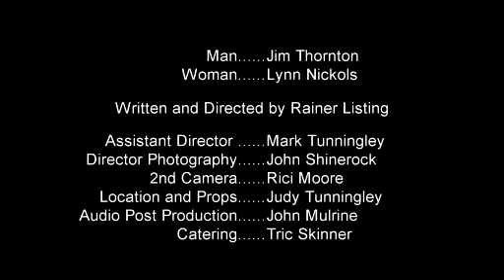FAMM Promo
It's the promo made by the ACT Video Camera Club for the FAMM conference in Canberra 2012